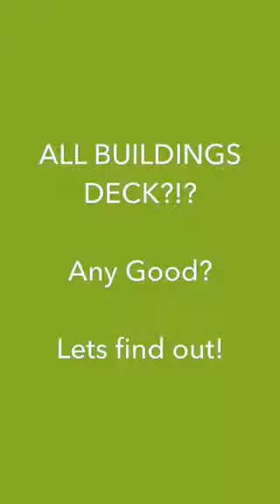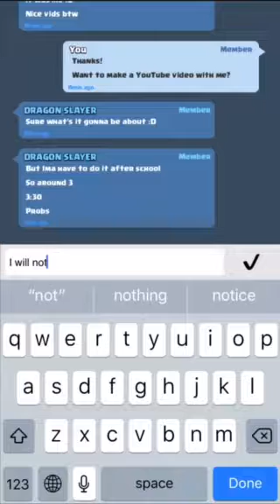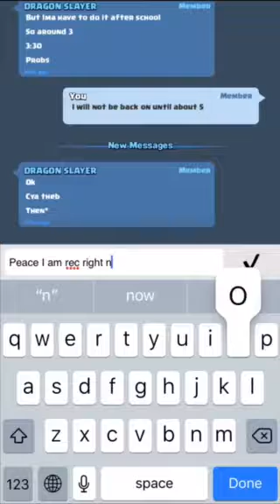ALL BUILDING DECK?!? IS IT ANY GOOD?!? (Clash Royale)